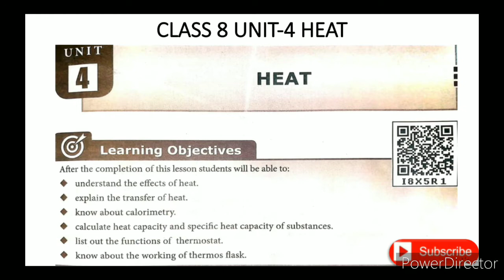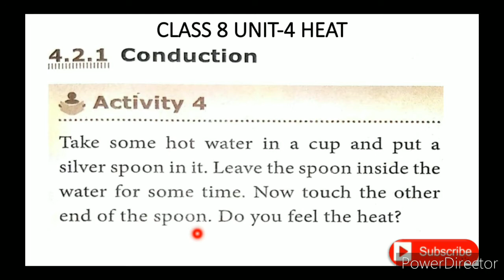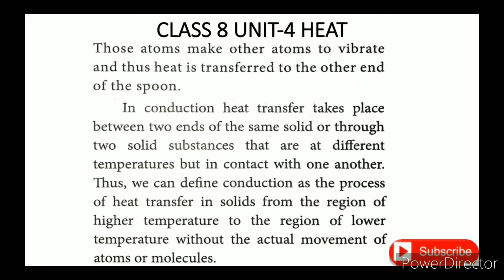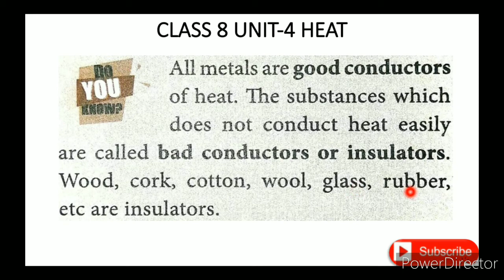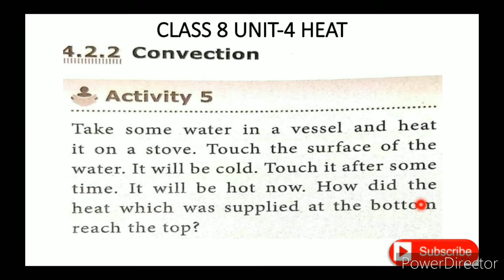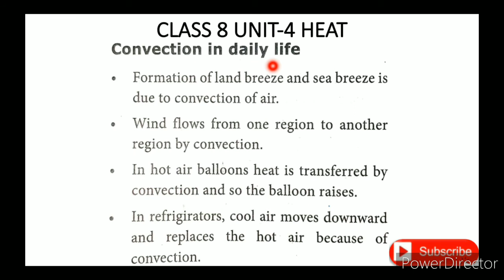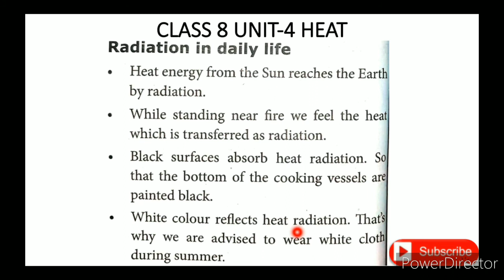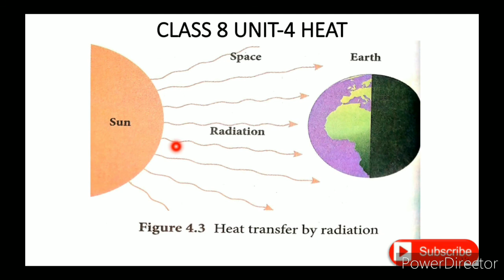CLASS 8 SCIENCE UNIT-4 HEAT PART-2 TRANSFER OF HEAT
CLASS 8 SCIENCE | UNIT-4 HEAT | PART-2 | TRANSFER OF HEAT TN SAMACHEER SYLLABUS